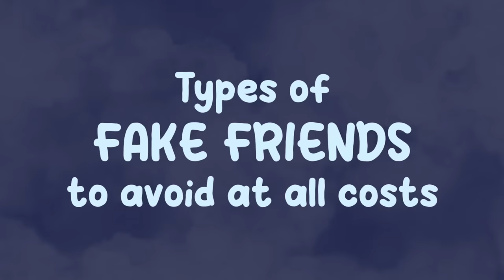7 Types of Fake Friends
Do you suspect you have fake friends in your life, but you're not sure if he is a fake friend or she is a fake friend? Friendships are an important part of our lives, but bad friendships can hurt our mental health. Are you having trouble recognizing toxic friendships?

Also, we are thinking of doing relatable stories soon as we feel stories are better approach to educating mental health lessons.